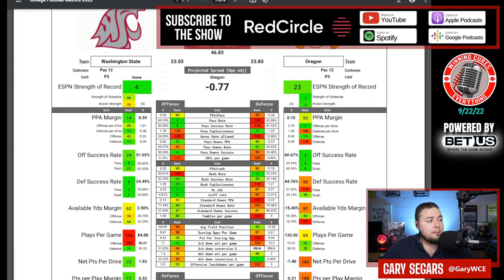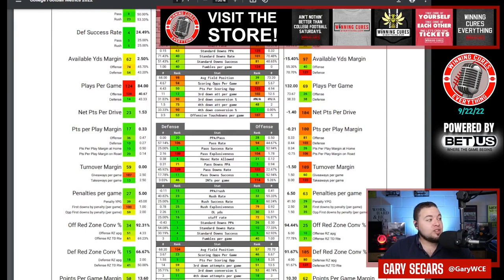Oregon vs Washington State Picks Against the Spread 2022 College Football Predictions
Washington State vs Oregon Picks Against the Spread 2022 Predictions

Gary gives a quick preview, prediction & his pick against the spread (ATS) for the 2022 College Football Week 4 matchup featuring Oregon vs Washington State!